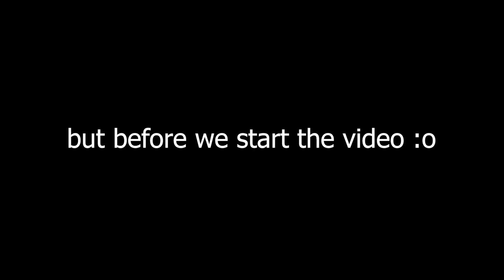Let's Play Pokemon Emerald Part Two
Yo guys!!!

Today I'm back with some Pokemon Emerald :D
Im going to try to upload these series once a week. ( maybe even two a week :D )
I fought two gyms in one video :o

Anyway

PEACE!